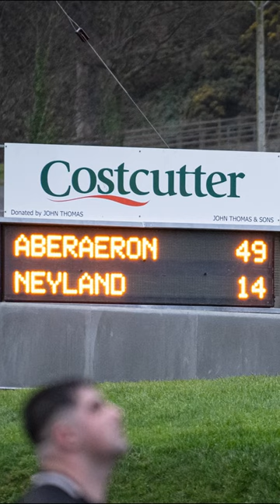Aberaeron v Neyland 130124 PHOTOS || Aberaeron R.F.C 49-14 Neyland 13:01:24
Some shots from Aberaeron RFCs 49 - 14 win over Neyland RFC.

RhysHafod.com